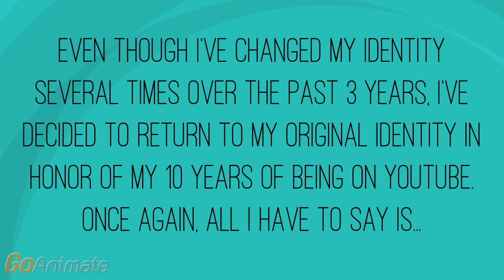My 10th Anniversary on YouTube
My YouTube Channel has officially turned 10 years old today!